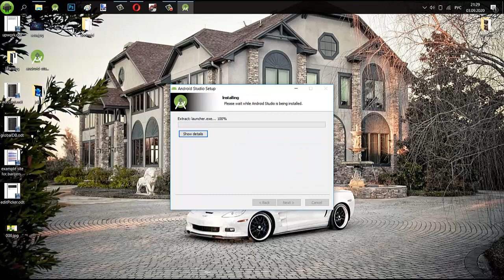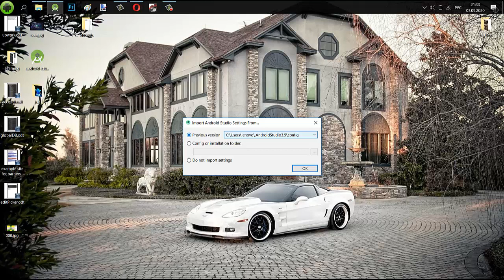Установка android studio Обновление android studio Уроки по андроид разработке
Если у Вас есть проблема по такому вопросу, как установка android studio - посмотрите это видео. Кроме того у многих возникаю трудности с таким вопросом, как установка jdk, если это Ваша история - тогда посмотрите это видео. Если Вы ищете уроки по андроид разработке, то это видео будет Вам полезно. Действительно очень сложно найти качественные уроки андройд программирования очень сложно найти. Очень огромная аудитория ищет информацию про обучение андроид программированию и лишь самая их малая часть находит то что искали. Если же Вам нужны уроки андроид разработке, то Вы можете обратиться ко мне за помощью. Но если Вы хотите пройти обучение android studio, то посмотрите мой канал. Итак если бучение android студио - Ваша страсть, то напишите мне.